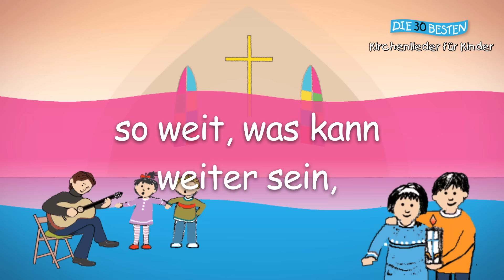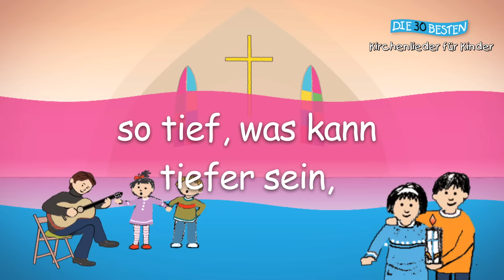Gottes Liebe ist so wunderbar - Die besten Kirchenlieder für Kinder || Kinderlieder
"Gottes Liebe ist so wunderbar" aus dem Album "Die 30 besten Kirchenlieder" Kirchenlieder singen bringt viel Spaß!

Der Liedtext zum Mitsingen:

Gottes Liebe ist so wunderbar,
so wunderbar groß.

So hoch, was kann höher sein?
So tief, was kann tiefer sein?
So weit, was kann weiter sein?
So wunderbar groß.

Gottes Güte ist so wunderbar ...

Gottes Gnade ist so wunderbar ...

Gottes Treue ist so wunderbar ...

Gottes Hilfe ist so wunderbar ...